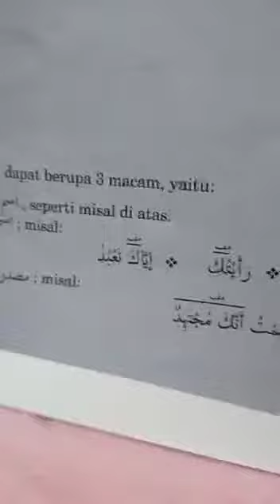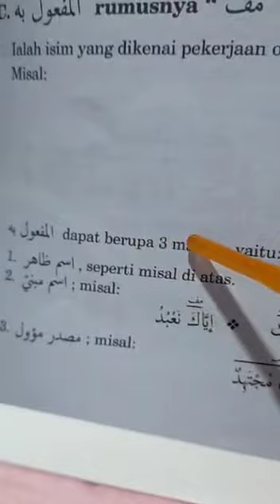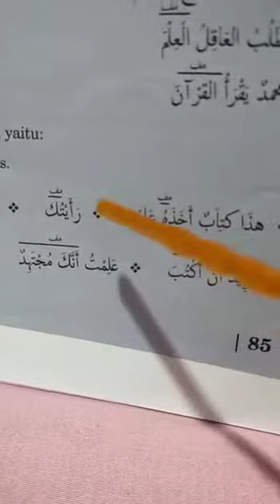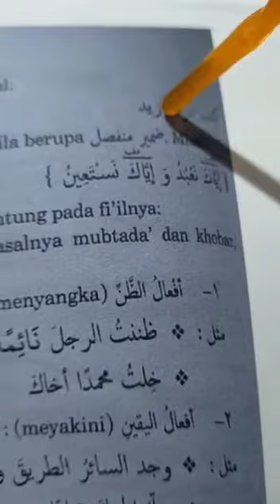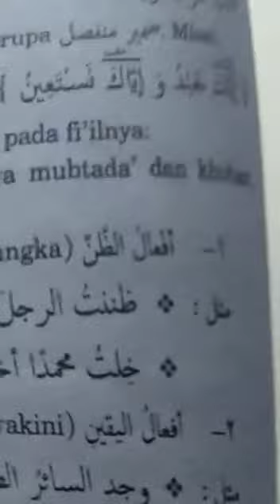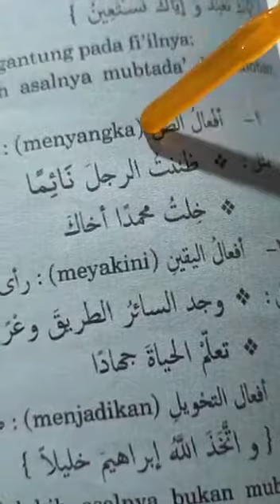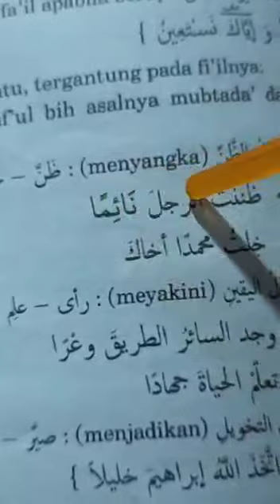mukhtarot hal 85-86, maf'ul bih, materi ke 6️⃣6️⃣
Video dari A